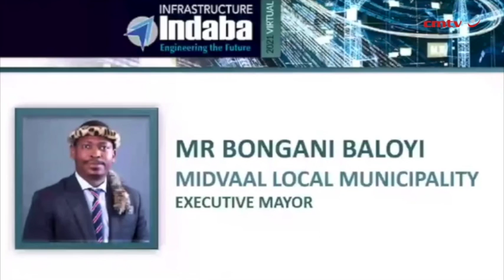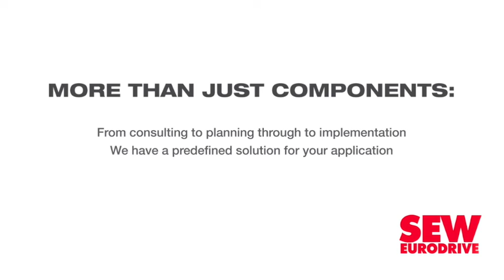Busa committed to helping resolve challenges facing the country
Midvaal Local Municipality executive mayor Bongani Baloyi outlines the relationship between engineering and politics, and how this must be managed.